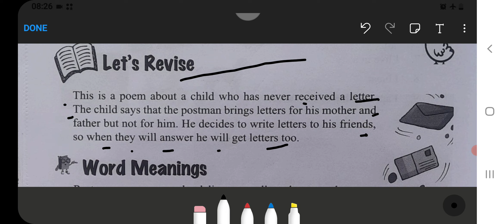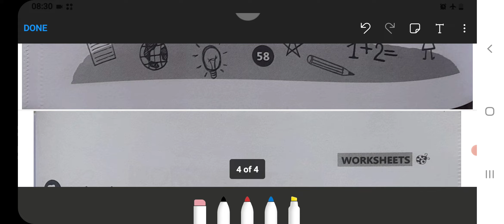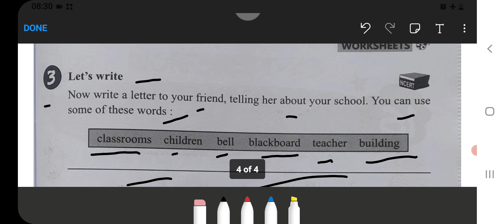What's In The Mailbox Class‐3 Unit‐8 Chapter‐15 English‐Workbook fully solved exercise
Oswaal Ncert Workbook Link 1 to 5 ⬇️

what is in the mailbox class 3 word meaning
ncert solutions class 3 english what's in the mailbox
what is in the mailbox class 3 summary
what is in the mailbox class 3rd
what's in the mailbox summary
blue's clues 3 clues from mailbox's birthday
class 3 english chapter what's in the mailbox
class 3 what's in the mailbox question answer
what is cc in mailbox
class 3 what's in the mailbox
what's in the mailbox class 3 english question answer
class 3 english poem what's in the mailbox
ncert class 3 english what's in the mailbox worksheet
class 3 english what's in the mailbox
he's in the mailbox
what is in the mailbox class 3
what is in the mailbox class 3 pdf
what is in the mailbox class 3 worksheet
ncert class 3 what's in the mailbox
what's in the mailbox
ncert class 3 english what's in the mailbox
class 3 what is in the mailbox
what's in the mailbox poem
class 3 unit 8 what's in the mailbox
class 3 english unit 8 what's in the mailbox
7 what's in the box
3 inch metal mailbox numbers